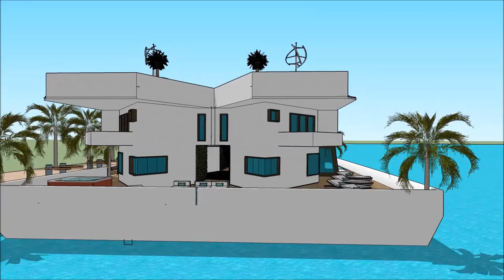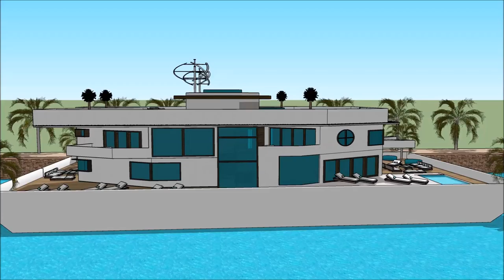Universal Luxury Yacht 船屋 SANYA RENDEZ VOUS CHINA INTERNATIONAL BOAT SHOW 2018 HAINAN Floating house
The houseboatzania launching an innovative high-end luxury yacht houseboat home design potentially as a display of exhibition of the Universal Luxury Yacht 船屋 SANYA RENDEZ VOUS CHINA INTERNATIONAL BOAT SHOW 2018 HAINAN Floating house.

The collection of the Houseboatzania concept of Universal Luxury Yacht 船屋 SANYA RENDEZ VOUS CHINA INTERNATIONAL BOAT SHOW 2018 HAINAN Floating house consists of high luxury and architectural art pieces in minimalism combined with living on the waterfront of the harbour of

The houseboat yacht design has the basis to sustain living with high standards and contemporary structural design at Universal Luxury Yacht 船屋 SANYA RENDEZ VOUS CHINA INTERNATIONAL BOAT SHOW 2018 HAINAN Floating house with numerous of prospects for excessive living and celebrating the desire of life worldwide:

Tapei Guangzhou Chongqing Beijing Hangzhou Wuhan Chengdu Tianjin Xi'an Jinan Shenzhen Nanjing Shenyang Harbin Shantou Suzhou Dongguan Wenzhou Qingdao Quanzhou Changsha Foshan Zhengzhou Fuzhou Nanchang Dalian Taiyuan Shijiazhuang Kunming´Wuxi Xiamen Changchun Ningbo Zibo Hefei Changzhou Taizhou Tangshan Nantong Nanning Zhongshan Guiyang Ürümqi Huai'an Xuzhou Linyi Lanzhou Yangzhou Huizhou Anshan Huaibei Haikou Yiwu Dalian Yingkou Jinzhou Qinhuangdao Tianjin Yantai Weihai Qingdao Rizhao Lianyungang Nantong Zhenjiang Jiangyin Nanjing Shanghai Ningbo  Zhoushan Taizhou (North of Wenzhou) Wenzhou Taizhou (South of Wenzhou) Changle Quanzhou Xiamen Shantou Jieyang Guangzhou Zhuhai Shenzhen Zhanjiang Beihai  Fangchenggang Haikou Basuo Sanya Guangzhou Chongqing Beijing Hangzhou Wuhan Chengdu Tianjin Xi'an Jinan Shenzhen Nanjing Shenyang Harbin Shantou Suzhou Dongguan Wenzhou Qingdao Quanzhou Changsha Foshan Zhengzhou Fuzhou Nanchang